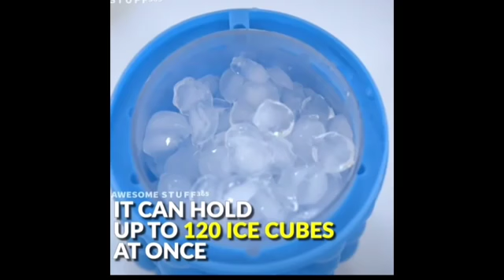Smart Kitchen Appliances | Gadgets For Every Home | Versatile Utensils Amazon Household Items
Best Kitchen Gadgets From "Home Innovation".These Gadgets are very useful. You can buy these Gadgets from Amazon.

00:00 Cutlery organizer
00:12 Railing Mat
00:19 Organizing Drawer
00:33 Glass Cleaning Brush
00:44 Coil Holder
00:53 Handle Protector
01:01 Bedsheet Clip
01:13 Floor Sticker
01:18 Kids Indoor Play Area
01:31 Spice Rack
01:41 Dish Rack
01:51 Chef Basket
02:07 Foldable Furniture Chair, Table
02:21 Reusable Tissue
02:33 Container
02:48 Multilayer Hangers
02:59 Planter Stand
03:05 Moisture Absorber
03:28 Walnut Cracker
03:36 Monkey Tissue Holder
03:47 Adjustable Colender
03:58 Automatic Soap Dispenser
04:10 Food Dispenser
04:22 Collapsible Trunk
04:33 Retractable Drainer
04:45 Foldable Funnel
04:56 Kitchen Utensils Rack
05:19 Cloth Organizer
05:57 Dish Rack
06:17 Toothpaste dispenser
06:28 Utensils holding railing
06:41 Auto Sterling Mug
06:57 Ceramic Cookware
07:15 Reusable Tissue for kitchen
07:33 Fruit Cutter
07:44 Bathroom Organizer Cabinat
07:58 Peeler
08:11 Kitchen Shelves
08:28 Ice Bucket
09:22 Travel Makeup Organizer

me to continue to make videos. Thank you for your support!

If you own any of the content in my video and you don't want it to appear on my channel, please leave us a message so we can resolve the issue. The content will be REMOVED within 24 hours.